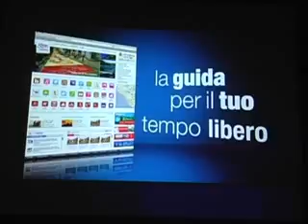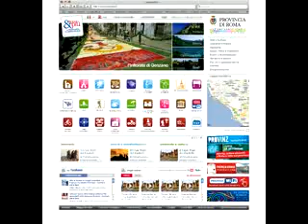Roma&Più, una finestra sulla Provincia di Roma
Una finestra sulla provincia di Roma. Un portale internet innovativo, moderno e interattivo con icone stile ipad, immagini fotografiche e video: E' "Roma & Piu': il nuovo modo di scoprire le bellezze del territorio romano. Il sito, anche in inglese e presto consultabile in francese e cinese, vuole far conoscere l'intera offerta turistica, culturale ed enogastronomica della provincia, gli itinerari più affascinanti, i monumenti, i borghi storici, le produzioni agricole e artigianali. Il presidente Nicola Zingaretti ha presentato il portale ai cittadini di Lanuvio e di Riano e nei prossimi giorni sarà a Castel Madama per mostrare ai cittadini le opportunità che il sito offre nella valorizzazione dei Comuni della provincia.